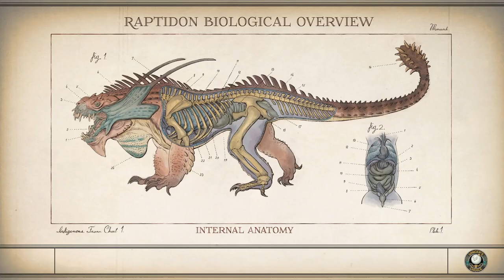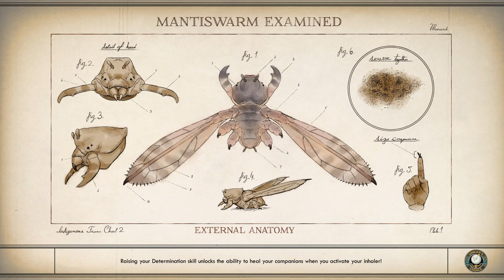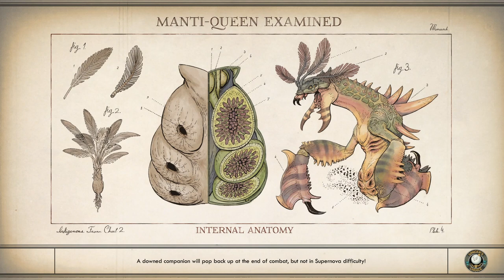The Outer Worlds │ Conspiracy │ Supernova Gameplay Walkthrough Part 35